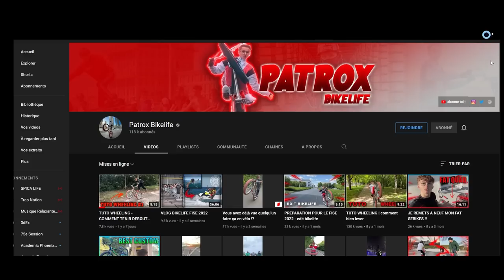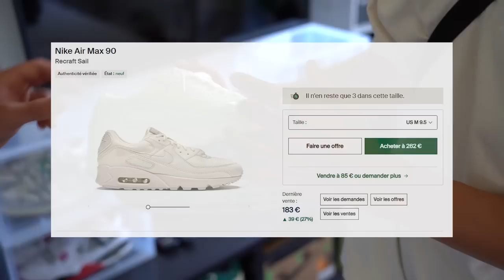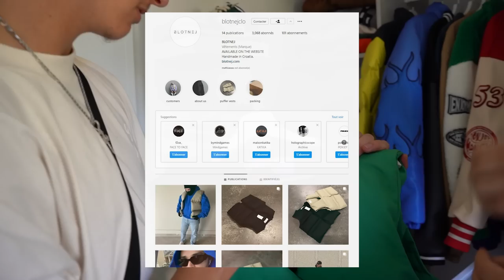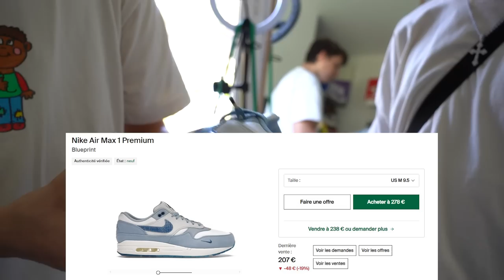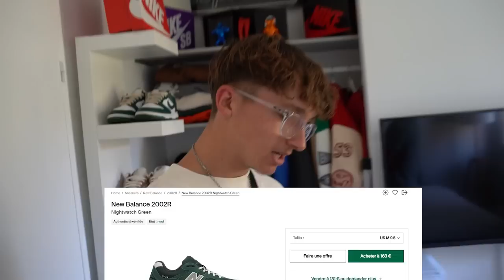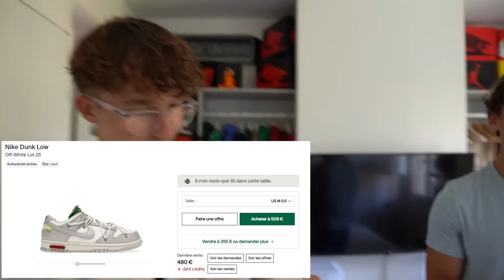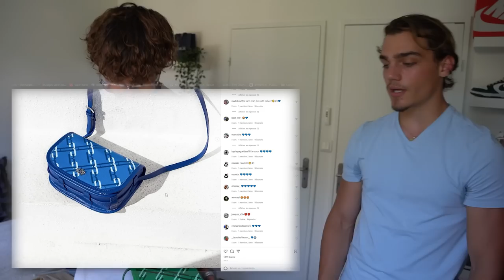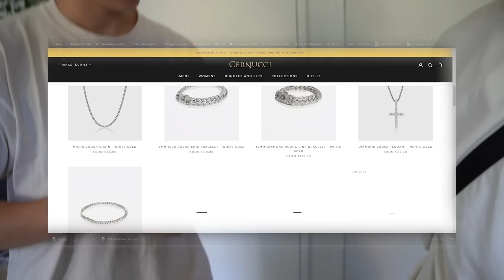L'INCROYABLE ALL MY SNEAKERS D'UN INFLUENCEUR ! (épisode 3)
Nouvelle vidéo en compagnie de Mathias.
Il nous présente aujourd'hui sa magnifique collection de vêtements et de sneakers ! Et comment il les matches ensemble.

Merci encore à toi mathias pour cette magnifique collection ainsi que ces petites anecdotes !